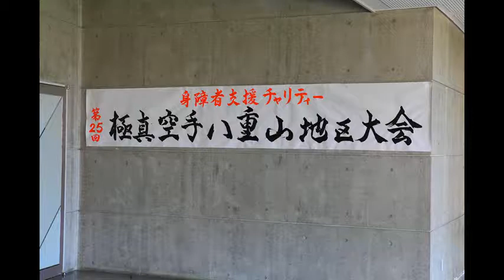極真八重山25周年記念大会盛会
6月16日午前9時15分から石垣市総合体育館武道場で第25回極真空手八重山地区大会が開催された。

　今回は25周年記念大会と銘打って、四半世紀の節目の年を記念しての大会で、関係者の支援により、八重山地区の極真空手以外に、極真首里、極真浦添、極真うるま、極真宮古からの多数の出場に加え、他流派の剛柔流拳秀館から上地空手道場も参加して、大会を大いに盛り上げていた。